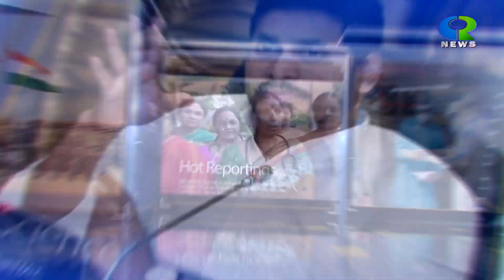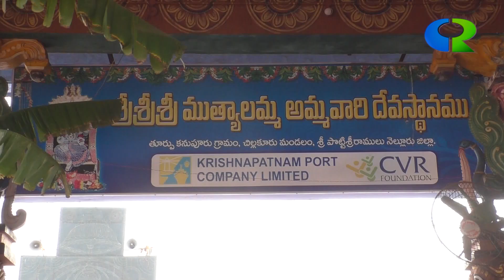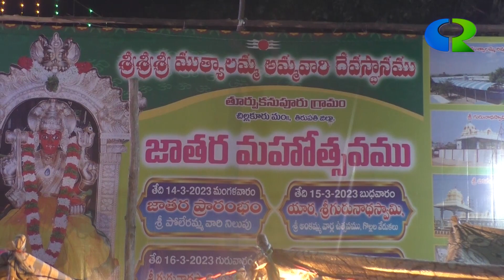17 news cr news gudur